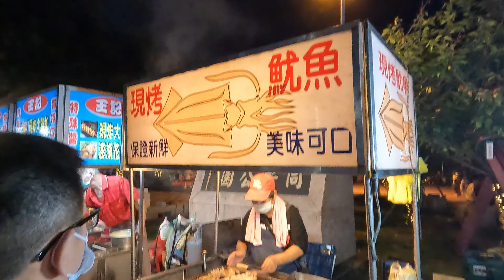Grilled Squid Street Food in Taiwan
Grilled squid super delicious: Street Food in Taiwan